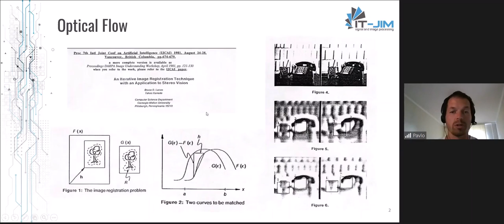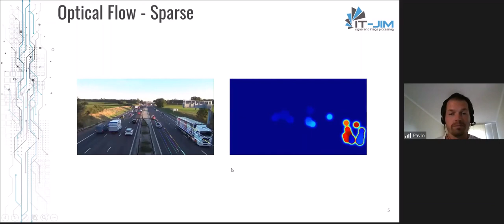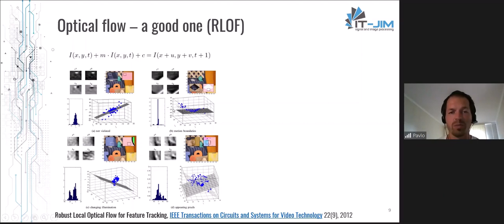Optical Flow in 3 minutes [Applied computer vision course]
A sneak peek at the Applied Computer Vision Course by It-Jim.
In this video, Pavlo Vyplavin, CTO at It-Jm briefly describes how object tracking can be realized using an optical flow algorithm. We will talk about it and many other classical computer vision methods in more detail as well as about machine learning and deep learning approaches to solving computer vision tasks during our Applied Computer Vision Course.

Registration is open until October 4, 2021.